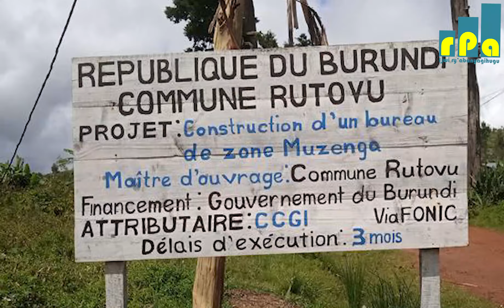𝐇𝐚𝐫𝐢 𝐮𝐦𝐮𝐧𝐲𝐚𝐠𝐢𝐡𝐮𝐠𝐮 𝐚𝐫𝐢𝐤𝐨 𝐚𝐫𝐚𝐭𝐮𝐫𝐚𝐭𝐮𝐫𝐚 𝐧’𝐮𝐦𝐮𝐫𝐲𝐚𝐧𝐠𝐨 𝐰𝐢𝐰𝐞 𝐚𝐡𝐢𝐠𝐰𝐚 𝐧’𝐢𝐠𝐢𝐩𝐨𝐥𝐢𝐬𝐢 𝐧’𝐚𝐛𝐨 𝐦𝐮 𝐫𝐰𝐞𝐠𝐨 𝐫𝐰’𝐢𝐩𝐞𝐫𝐞𝐫𝐞𝐳𝐚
muri komine Rutovu ahorwa amatati yo mu muryango.Kubwabamwe begereye uwo muryango, uyo ariko arahigwa yaheruka kurekurwa vyagateganyo  na Sentare yiyungururizo yo muri komine Ntahangwa ava mw’ibohero rikuru rya mpimba. Ari naco gituma we n’abiwe badatahura impamvu bariko barahigwa.
🎧𝐖𝐚𝐥𝐭𝐞𝐫 𝐊𝐖𝐈𝐙𝐄𝐑𝐀